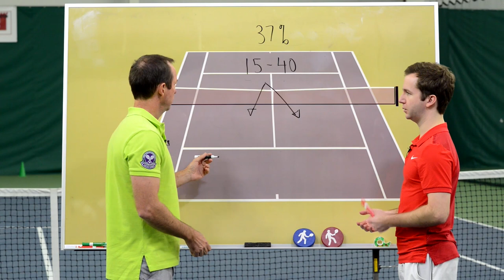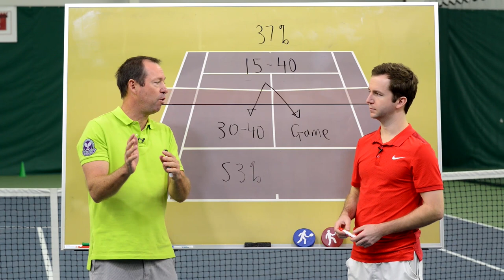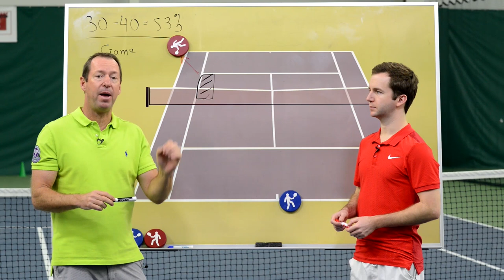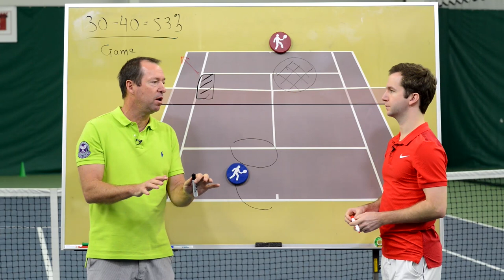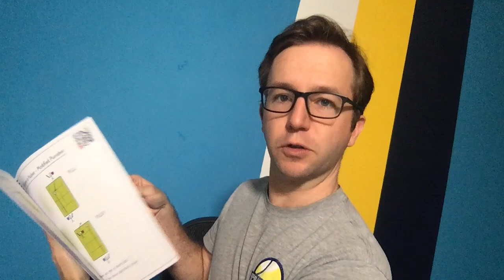Down 15-40? Use this serve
If you find yourself serving down double break point, you want to keep the point short.  Statistically speaking, shorter points favor the server, and longer points favor the returner.  Analytics wiz Craig O'Shannessy shares one of Roger Federer's favorite strategies for opening up the court and approaching the net so you can claw your way back into the game and hopefully hold serve.

The stats in this video are from Craig's number crunching of data from the professional tennis tour.